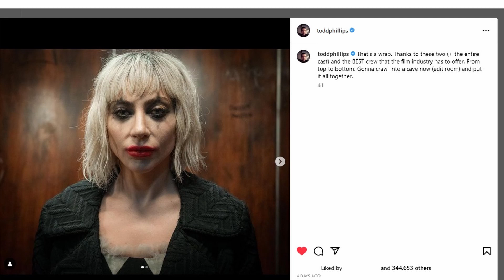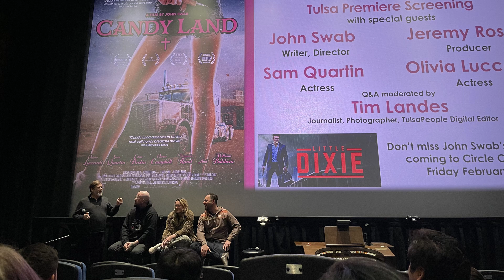John Swab Has His DAY + Tonkawa Film Festival Preview | FFC SHOW #67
TIMESTAMPS:
00:00 - Trailers: Secret Invasion & Blue Beetle
01:08 - Joker 2 wraps filming
01:37 - Super Mario Movie Review
02:47 - John Swab & Jeremy Rosen
26:30 - Tonkawa FilmFest Preview
37:37 - Plugs